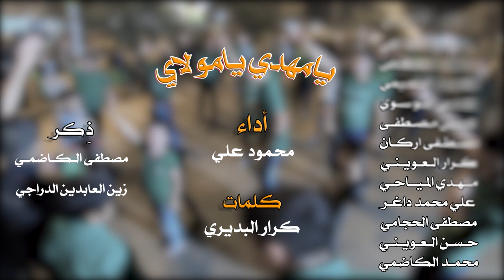(عصر القبورية ) يامهدي يامولاي || أداء: محمود علي || كلمات: كرار البديري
|| يامهدي يامولاي
|| أداء: محمود علي
|| كلمات: كرار البديري

|| ذِكر: مصطفى الكاظمي | زين العابدين الدراجي

|| ذِكر الأشبال: مرتضى الخفاجي | محمد مصطفى | كرار التميمي | علي الموسوي | حسن مصطفى | مصطفى اركان | كرار العويني | مهدي المياحي | علي محمد داغر | مصطفى الحجامي | حسن العويني | محمد الكاضمي

المهرجان (( 11 ))
شور  مهدوي .. تَقْوى - وَسَطِيّة - أخلاق

|| كلمات القصيدة:

يامهدي ياشهم إظهر للناس
لجلك ضحًى الحسن ضحًى العباس
وحسين لجلك بقى مرفوع راسه
يامنقذ للبشر من الدجًال
أدركنا مو إجه يوم الأبدال
يا مهدي يا قائم      يا منقذ يا خاتم
 أنصارك ظلموهه     إظهر زيل الظالم
نقرالك بالعهد إدفع يارب
كل سوء عن الإمام المتغرًب
وبسورة (قل أعوذ بربّ الناس )
يارب ندعيله من شر الشيطان
حتى من الإنس مو بس الجان
يامنقذ إسلامه     ياقاهر ظلًامه
غايب ويهابونه     يرعبهم هندامه

خلي تسمعني المسيح وخلً تشوف
عيسى خلف الإمام يصلًي ويطوف
ويصير عيسى النبي حجًة وبرهان
والدين يتوحد بإيدي الموعود
ويصير حاكمنا بس المهدي الزود
ويصلي بالكوفه     وكل الناس تشوفه
ويثبًت افكاره     أنصاره متعوفه
يامهدي يامولاي
يا خالق بالفرج ندعيله اليوم
كلمن يتبع طريق الحق مظلوم
والفنًد كل فكر ما يردونه
يَمنصًب عَالأمم من أمر الله
هيهات يبن الحسن ذكرك ننساه
روحي اليوم افديها      لبن الزهرة اهديها
يا مولاي اتباعك      من تظهر تحميها

من يظهر تنكسر كل الرايات
القائم لو إجه موجود اثبات
بعلومه وبالفكر وبسيفه يصول
الحجًة بالعلم مو بالتضليل
والنائب للإمام يشوف الويل
ماتسقط دعوتك      إدعي عَلظلمتك
ياعيني والضوه      تنتظرك شيعتك
يامهدي    يامولاي

 كرار البديري